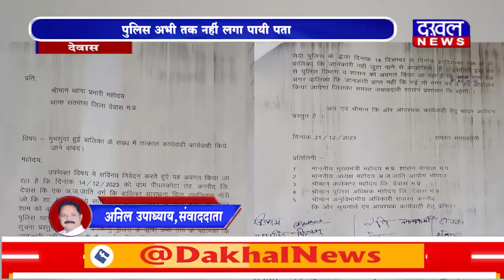DAKHAL NEWS 8 दिन से है आदिवासी बालिका गायब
8 दिन से है  आदिवासी बालिका गायब
पुलिस अभी तक नहीं लगा पायी पता